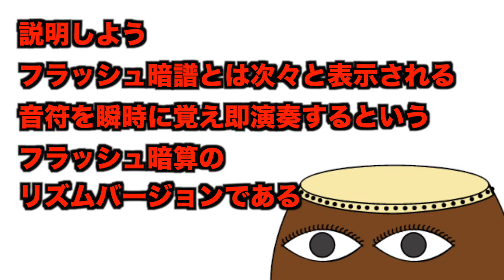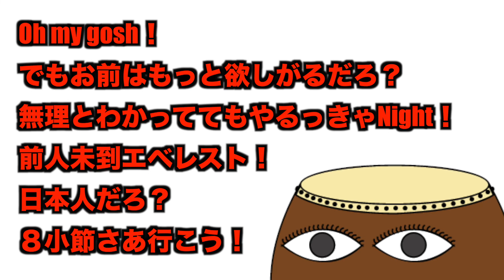新感覚和太鼓ゲーム フラッシュ暗譜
TRAinnovationとは
和のアップデートプロジェクト
和の可能性を高め、和の間口を広げる。

TRAinno The Tubeで色々と和の挑戦を企画しています！

各メンバーのSNSもチェックしてみてくださいね！

ゲスト
中塚哲司